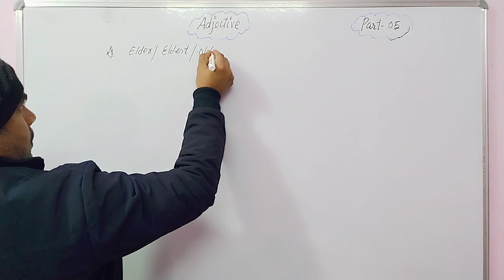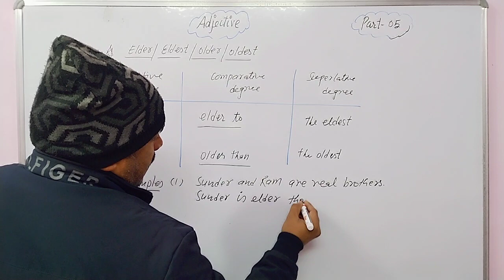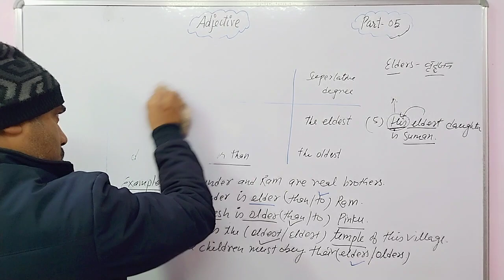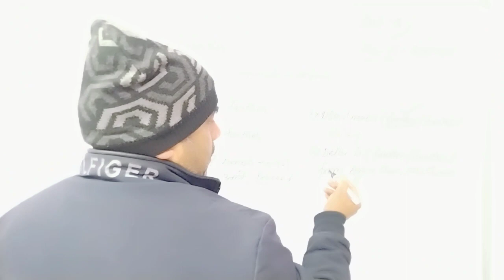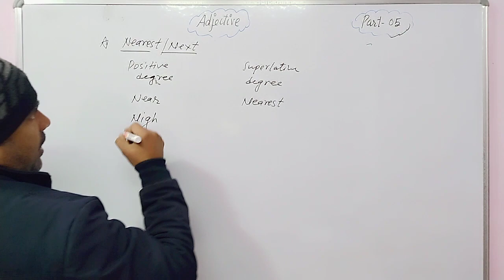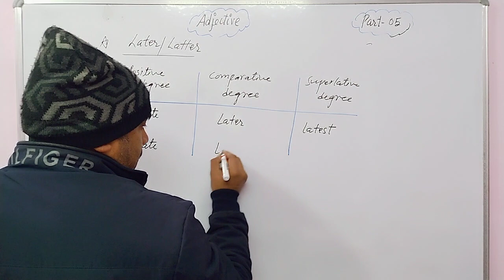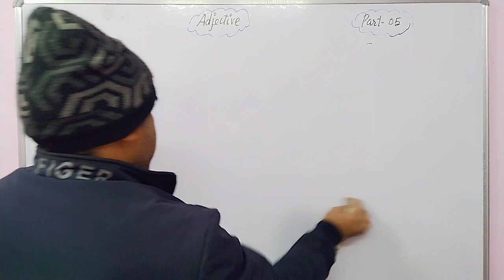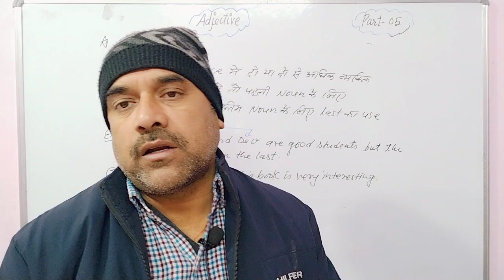Adjective Part (05)english